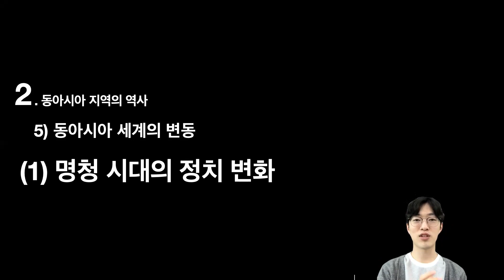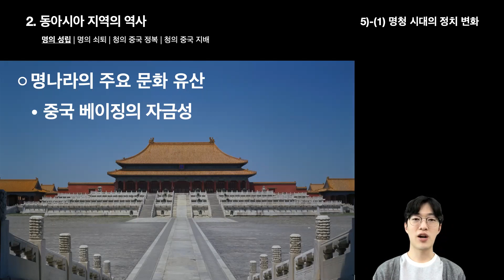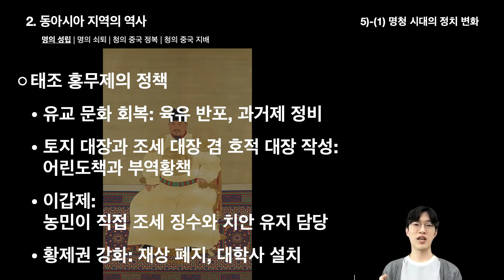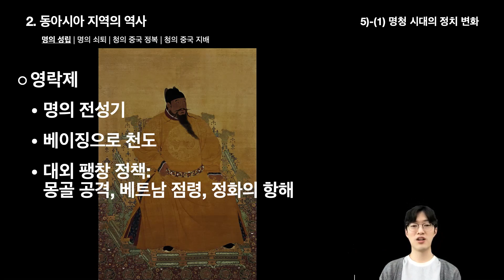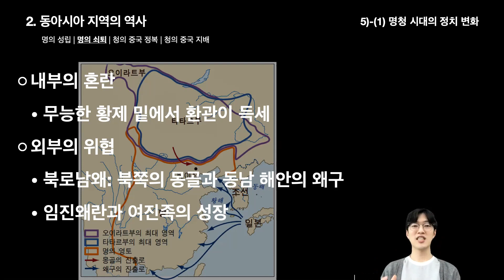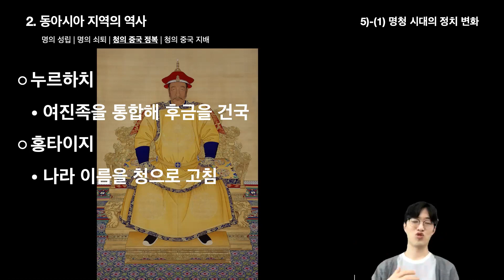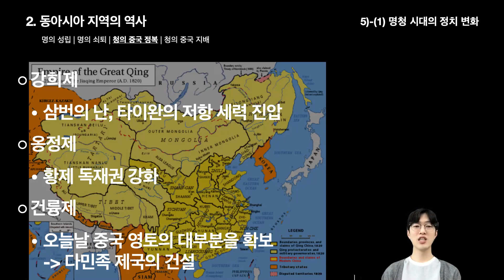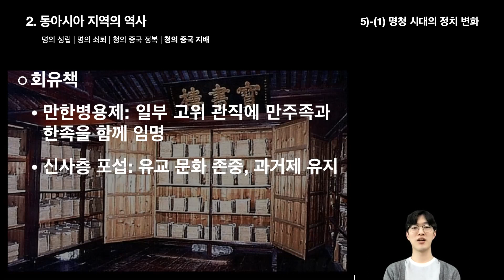세계사 | 2-5-1 명청 시대의 정치 변화